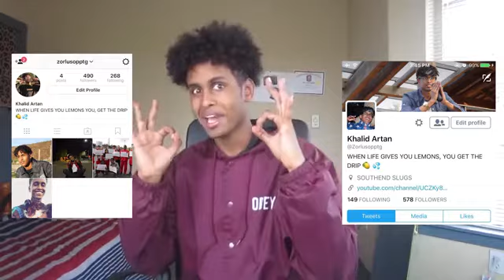My First Reaction To French Rap Hip Hop Part 4 (Hayce Lemsidavodkahamza)